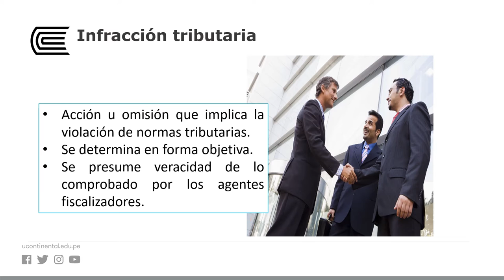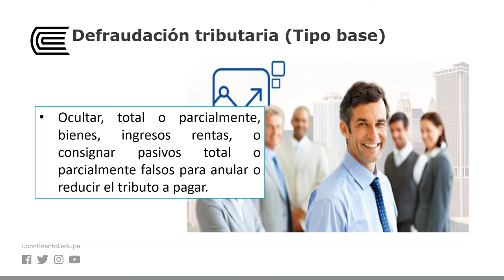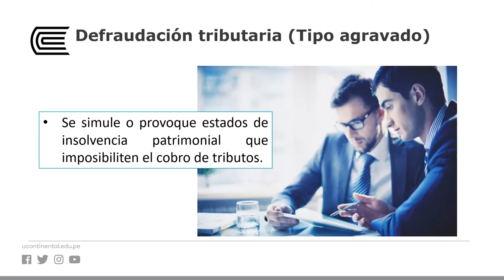Defraudación tributaria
Derecho Tributario